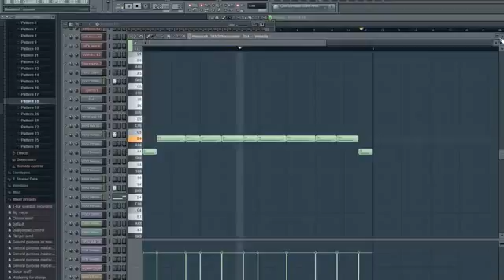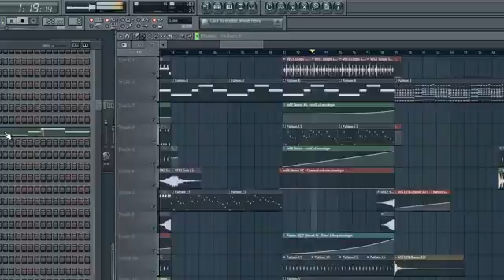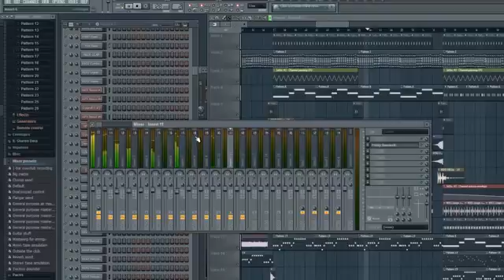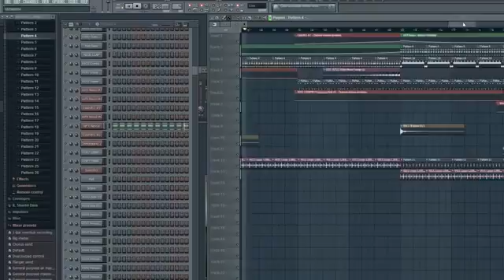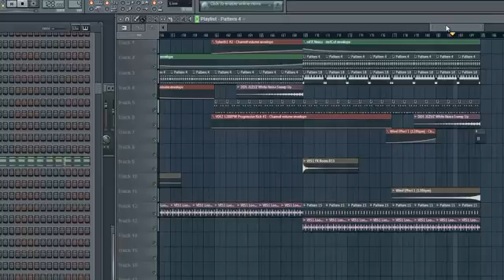Progressive_DubStep (original mix) ♫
new soNg from the e5v album